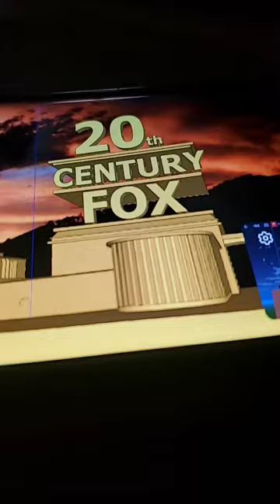January 5, 2023